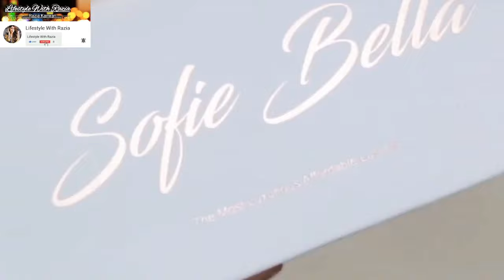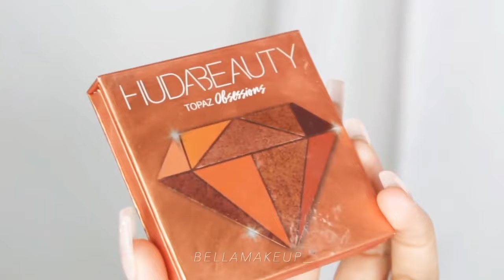Top20 Stylish Eye makeup ideas 2021@lifestyle with Razia